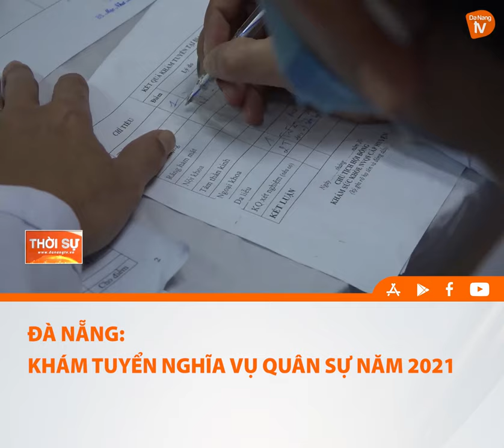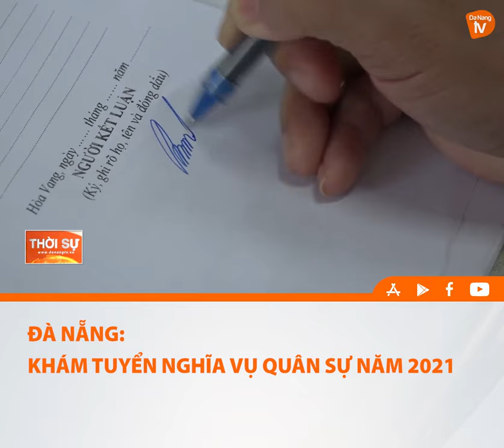ĐÀ NẴNG KHÁM TUYỂN NGHĨA VỤ QUÂN SỰ NĂM 2021